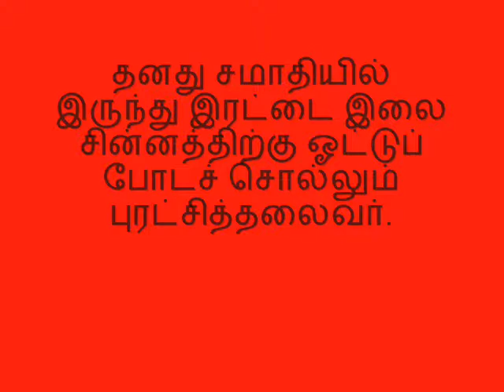தனது சமாதியில் இருந்து இரட்டை இலை சின்னத்திற்கு ஓட்டுப் போடச் சொல்லும் புரட்சித்தலைவர்.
ஸ்ரீரங்கம் தொகுதி வேட்பாளர்கள் சென்னை மெரினா கடற்கரையில் உள்ள புரட்ச்சித்தலைவர் எம்ஜிஆர் சமாதிக்கு அஞ்சலி செலுத்தச் சென்றால், அங்கு சிறுவர்களும் பெரியவர்களும் சமாதி மேல் சாய்ந்து ஒரு  காதையும் சாய்த்து வைத்துக்கொள்கிறார்கள். நான் ஒருவரிடம் சென்று,அய்யா எதற்காக தலைவர் சமாதி மேல் எல்லோரும் காதை சாய்த்து வைத்துக்கொண்டு என்ன ஒலியை காதால் கேட்கிறார்கள்? என்றேன். அவரோ சிரித்துக்கொண்டே புரட்சித் தலைவர் இரட்டை இலைக்கு ஓட்டுப்போடுங்கள் என்று சொல்லும் குரல் கேட்கிறதாம் என்றார். புரட்சித் தலைவர் இரட்டை இலை  சின்னத்தை தேர்ந்து எடுத்து ஏழை மக்கள் வாழ்வை மலரச்செய்யவேண்டும் என்ற எண்ணத்தில் இருபத்தி நான்கு மணி நேரமும் சிந்தனையில் இருந்தார். அவர் சமாதி உள்ளிருந்தும் தன்னை நாடி வந்து அஞ்சலி செலுத்து பவர்களிடம் இரட்டை இலைக்கு ஓட்டுப் போடுங்கள் என்று சொல்வது உண்மையாகத்தான் இருக்கும். எனது வீடியோவைப் பாருங்கள் தவறாமல் ஸ்ரீரங்கத்தில் இரட்டை இலை சின்னத்திற்கு ஓட்டுப்போடுங்கள்.